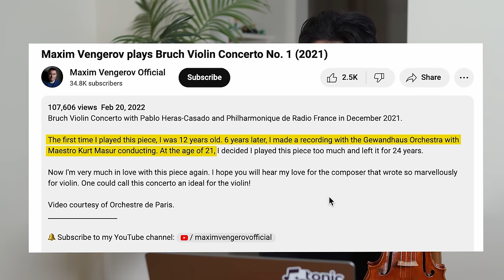Bruch SHOWDOWN 🎻 ft. Janine Jansen, Itzhak Perlman, Menuhin & Maxim Vengerov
Want to be motivated when you practice music and learn from others? 🎵 Open to all instruments and levels!

Let me know who is your favorite performer of the Bruch Violin Concerto 🎻

0:00 - Intro
0:56 - Yehudi Menuhin
4:24 - Maxim Vengerov
9:59 - Itzhak Perlman
12:41 - Janine Jansen